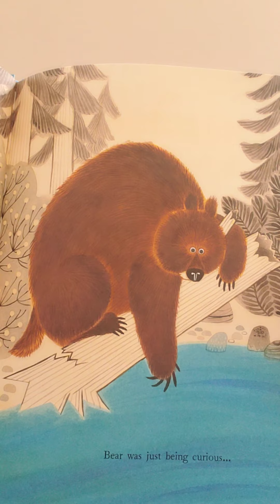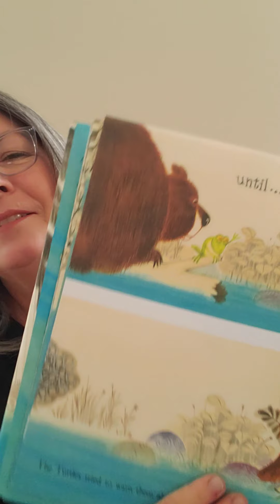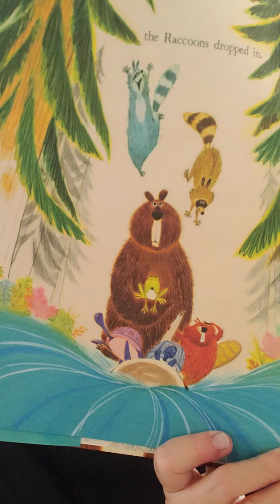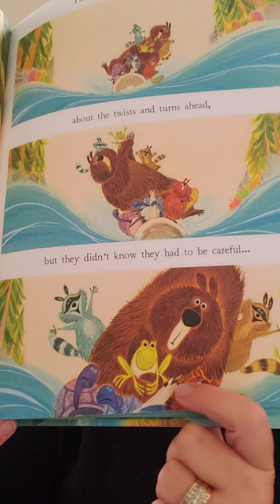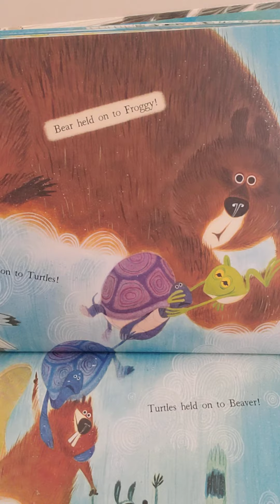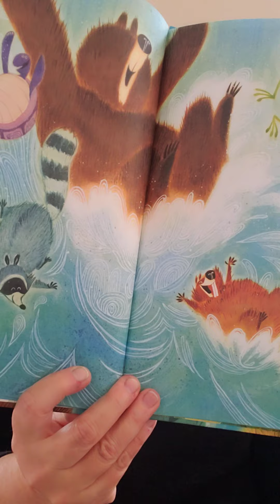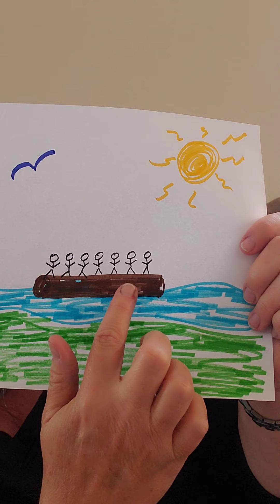Bear Came Along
This week's read-out-loud storytime is about more than a river adventure. It's about the importance of friendship and community. Bear Came Along is written by Richard T. Morris and illustrated by LeUyen Pham.